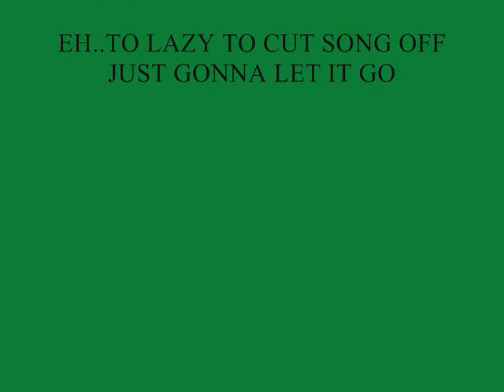SHIKAMARU TRIBUTE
ANOTHER TRIBUTE